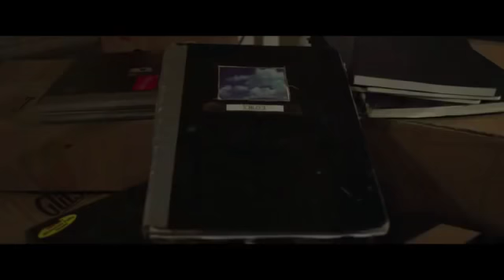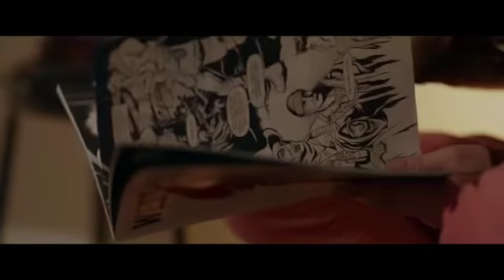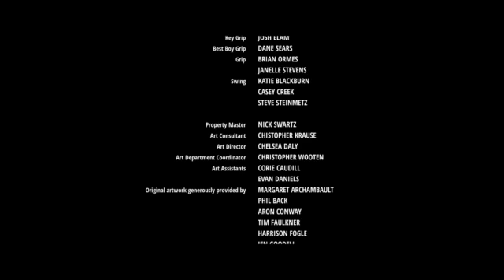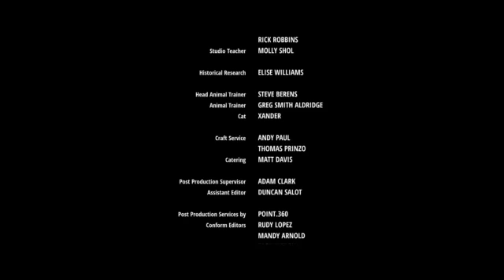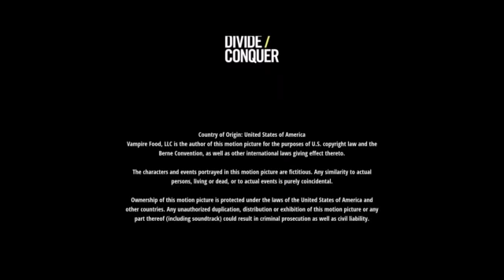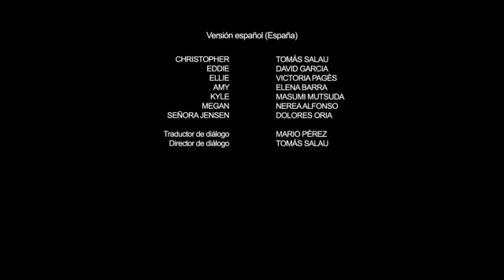Aile Kanı Korku Filmi İzle Türkçe Dublaj Film Tek Parça Film Tek Part Film İzle